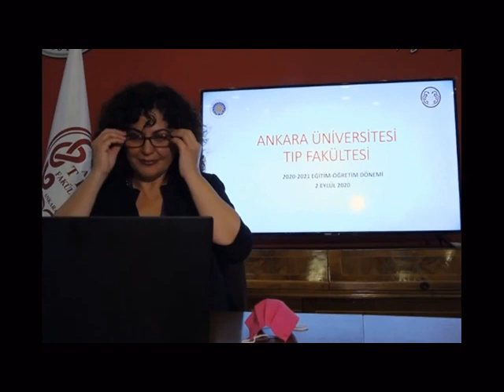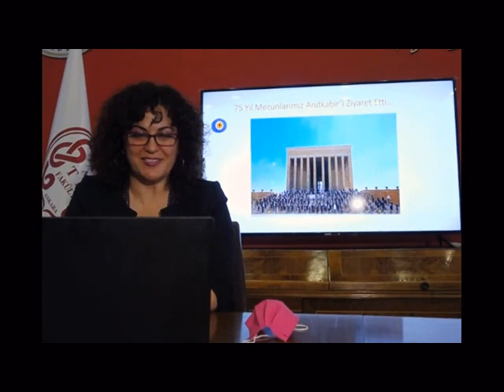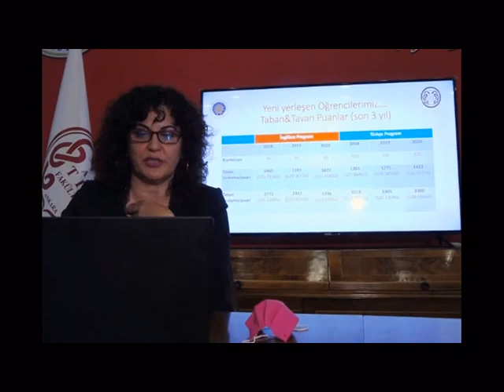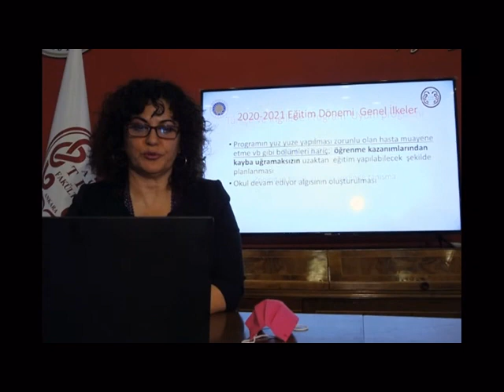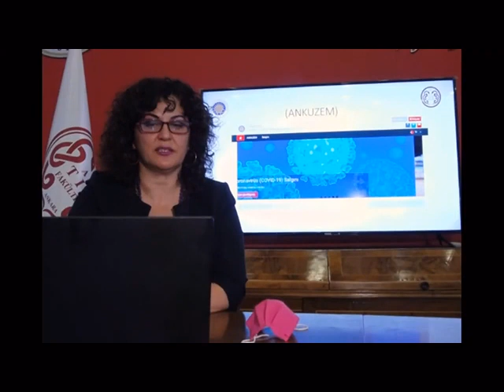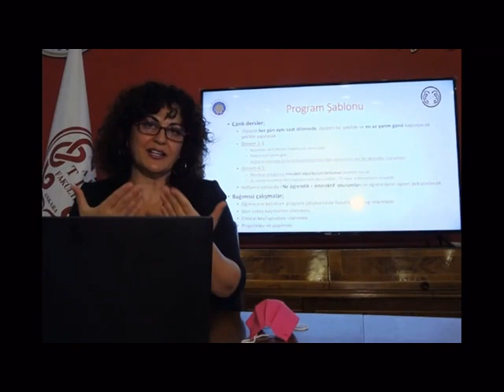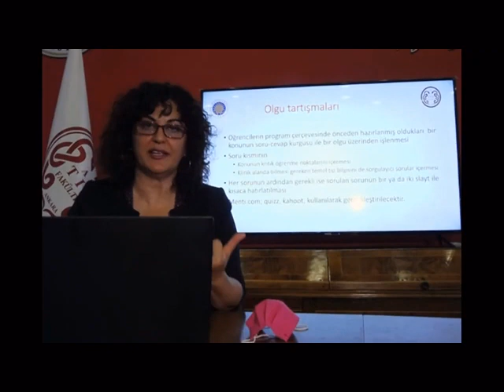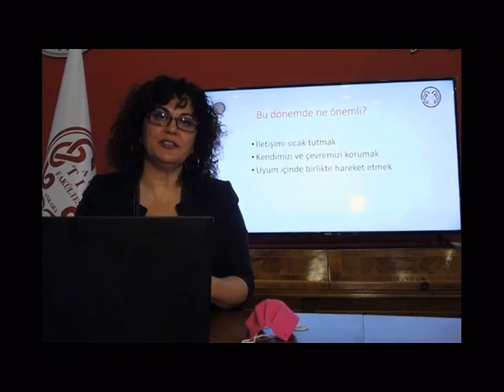Ankara Üniversitesi Tıp Fakültesi Dekanlığı Akademik Genel Kurul 6 Ekim 2020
Sunum: Prof. Dr. Gülfem Çelik (Dekanlık Dönemi: 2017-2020 )

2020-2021 Eğitim-Öğretim dönemi başlangıcı için öğretim üyeleri ve öğrencilere yapılan bilgilendirmeyi kapsamaktadır.